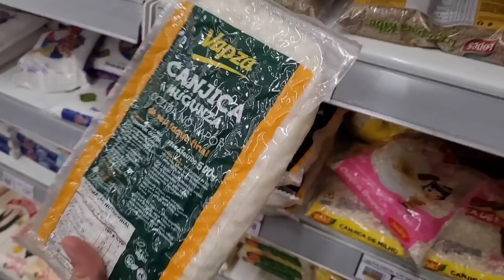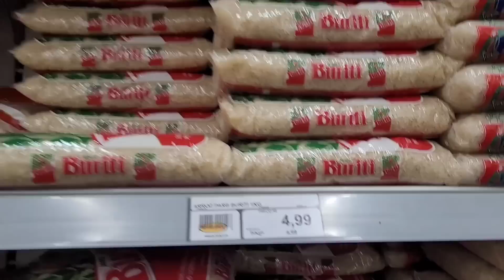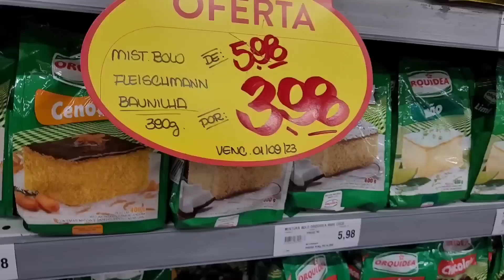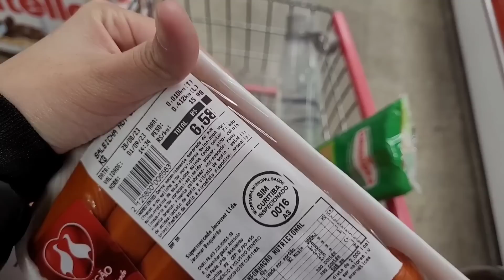VLOGÃO- FIZ COMPRAS e ALMÔNDEGAS PARA a JANTA💕Por-Jane Uchôa...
LINK DO MEU GRUPO DE OFERTAS 👇
Este é um grupo de ofertas!!!

 Obs: grupo no telegram la vc recebe ofertas diárias garimpo de lojas como, AMAZON,SHOPEE e etc.